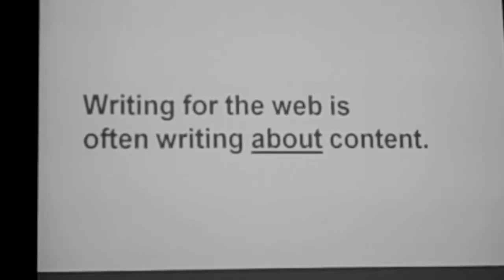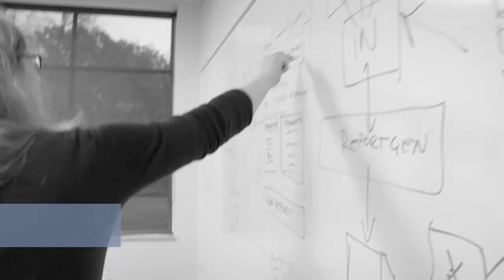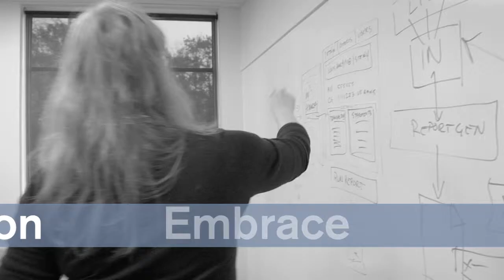Atlantic Media - Pixel MEDIA: Our culture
One of a series of webspots produced by Atlantic Media Productions for Pixel MEDIA.